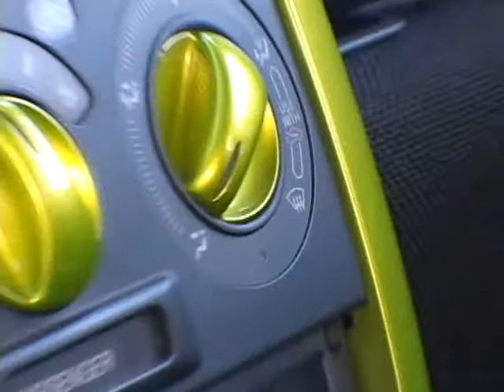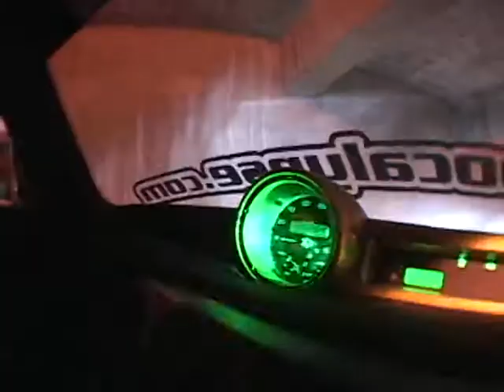Custom 2004 Scion XB (Re-Introduction)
Feature of Randal "Randode" West's Scion XB from our Re-Introduction release.